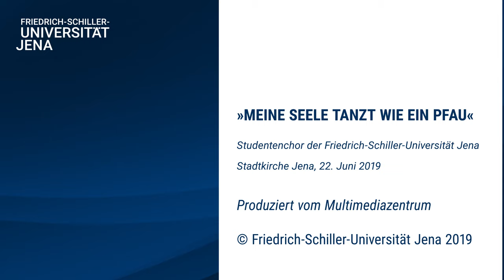Mor bani thangaat kare + Gori radha ne kalo kaan | Hardik Chauhan | Collegium Vocale Jena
Performed on 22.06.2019 with Collegium Vocale Studierenden Chor der FSU, Jena at Stadtkirche Sankt Michael, Germany.

This arrangement is experimental and combines Indian (Gujarati) folk and Western cathedral setting. It shows the diversity and acceptance of different cultural and identity.

The whole setting without any sound system and pure vocal makes it more beautiful. It demands full concentration and dedicated team work. It breaks the barrier with language and music which gives an easy way for another culture to understand different music from different region.

वसुधैव कुटुम्बकम्॥ (the world is one family)

Credits:

Man mor bani thangaat kare

Lyricist: Zaverchand Meghani
( The song is a loosely translated version of "Navavarsha" (lit. New Rain) by Rabindranath Tagore.)
Composer: Hemu Gadhvi

Gori radha ne kalo kaan

Singer : Kirtidan Gadhvi
Lyricist : Niren Bhatt